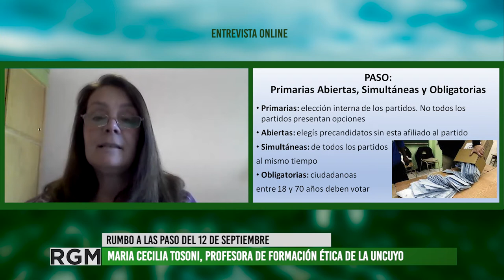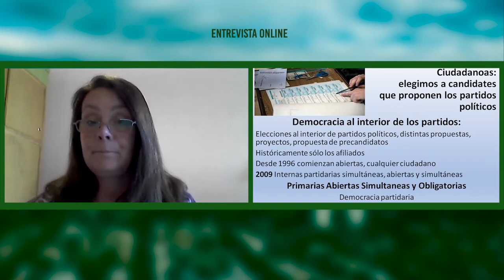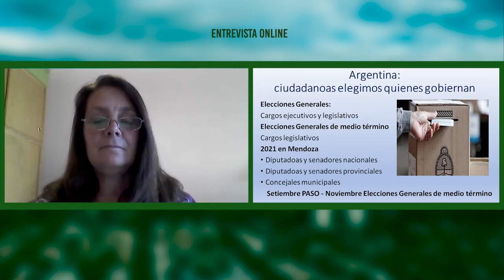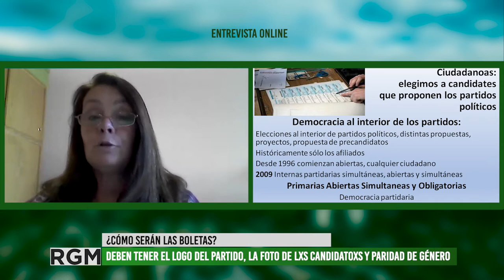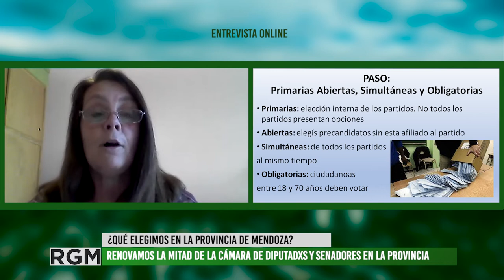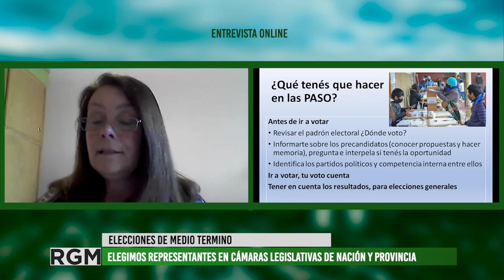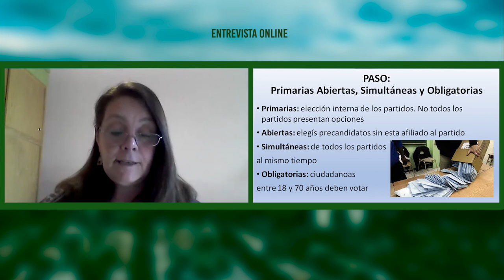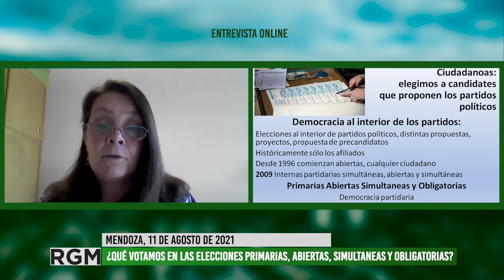¿Qué votamos en estas PASO? Entrevista la Profesora María Cecilia Tosoni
El próximo 12 de septiembre del corriente año, en nuestro país acudimos nuevamente a las urnas en lo que serán las elecciones primarias, abiertas, simultaneas y obligatorias - PASO – que se celebran desde el año 2009 en Argentina. ¿En qué consisten estas elecciones? Para responder a esto entrevistamos a la Profesora María Cecilia Tosoni, quien nos brinda una amplia explicación en torno a las jornadas electorales que se avecinan para septiembre y noviembre.
Estas elecciones permiten una participación mucho mas amplia de partidos políticos y sus representantes que se someten al voto popular para los diferentes escaños legislativos (diputadxs y senadores nacionales, diputadxs y senadores provinciales y concejales). Para poder pasar a las elecciones de noviembre las listas deben obtener un piso mínimo de apoyo por parte del electorado.